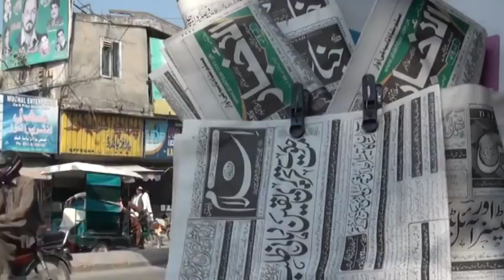A katolik2016 03 28 us egyházfő elítélte a pakisztáni támadást